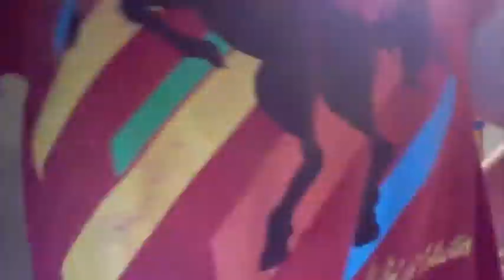Banana Nut Bread Extravaganza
just the banana nut bread extravaganza, playing wizard staff and hanging out (: